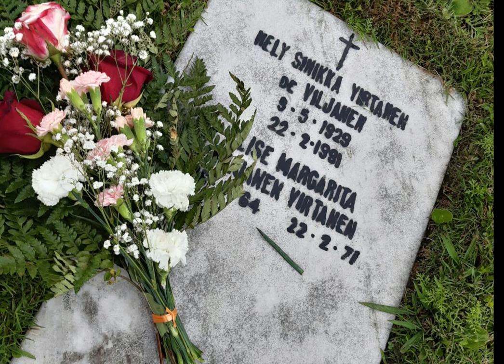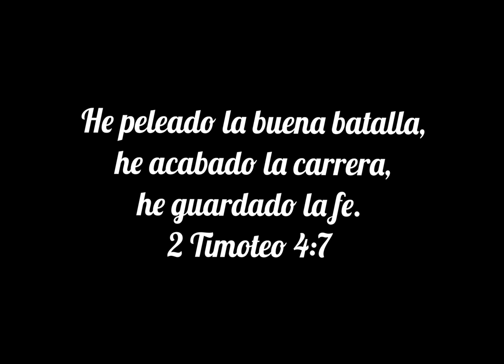En memoria de Altti Viljanen.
Padre, hermano, abuelo, bisabuelo y siervo de Dios. Altti siguió el llamado de Dios al campo misionero desde joven y pasó más de 40 años en Uruguay, donde experimentó más de 10 años de dictadura militar, y la muerte de su hija de 7 años y su esposa. Fueron muchas las vidas que fueron tocadas por su vida y obediencia a Dios.
Ya llegaste a la meta, abuelo. Tu vida es un ejemplo para todos los que te hemos conocido y te amamos.

Canción original compuesta por Susanna Viljanen: Joven fui